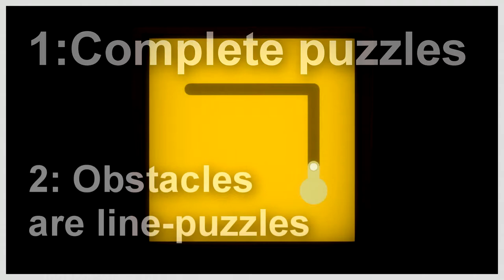What is Play Conditioning?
A brief look at the concept of Play Conditioning, a term coined by H Bomberguy.

EDIT: As it was highlighted in the comments, I mistakenly credited "Fallout 3 Is Garbage And Here's Why" as the first essay to use the term, when it was actually in H.Bomberguy's video on Bloodborne
Both videos are really in-depth and are incredibly interesting, even if you don't care about the title video games.

While this video is only quite brief, I hope it encourages you to think about your understanding of games, and why they work (Or don't)

When I get the time, I'll cite the influences for this video here